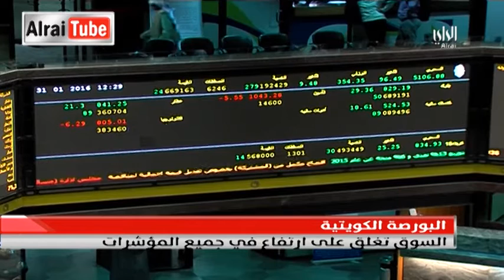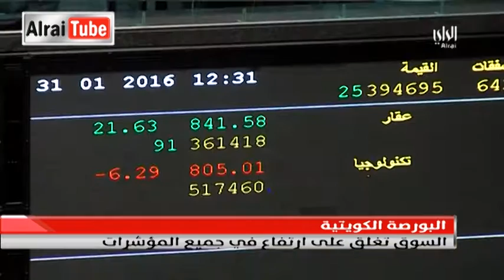نشرة أخبار الراي | 2016-01-31| تقديم أحمد العنزي